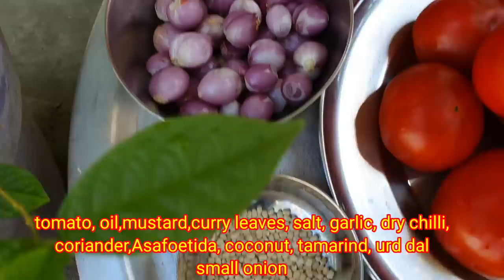பத்து இட்லி தோசை பத்தாது இந்த சட்னிக்கு | Village Food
VILLAGE FOOD